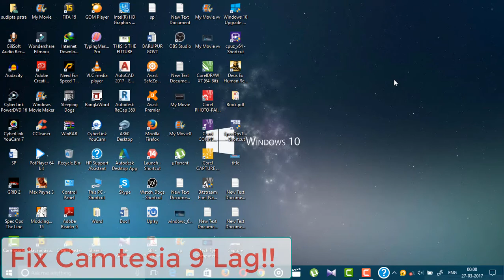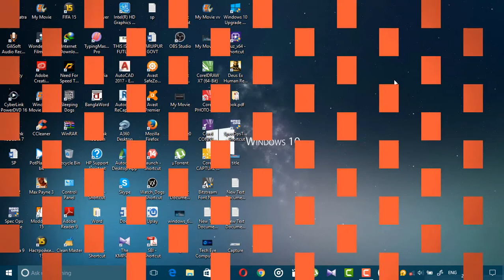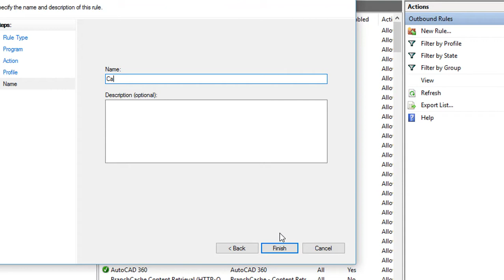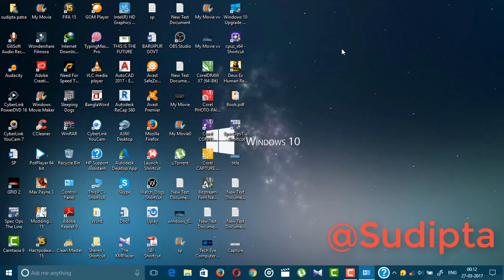How To Fix Lag Error On Camtasia 9.0.3 [Windows 10] |Windows Firewall |Solved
☆Hey What's Up Guys Sudipta back here with another existing "Tech Video" @Technical_Fixing...

☆In This Video I'm Going To Show You How To Fix "Camtasia 9 Lag Error"...

☆I'm Using Camtesia 9 for record my screen & edit my videos...
But from some day's it constantly lagging...I've searched everywhere to fixed this problem & finally got a solution & i'm going to shere this solution with all you guys...

☆Watch My Video Entirely & Just Follow My Video Hope It Will Solve Your Problem.

🚩Give A 👍[Thumbs Up] It's really      helps me to grow up this Channel🆗.

❔For Any Query⁉🚩Video Request  Comment❗⤵⤵⤵⤵⤵⤵⤵⤵